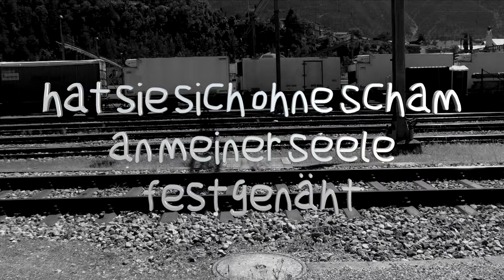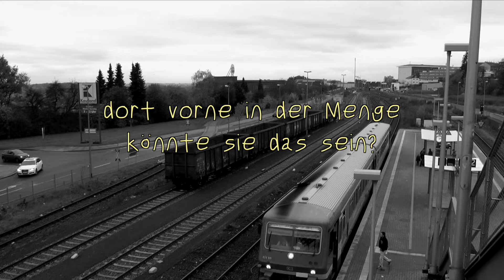sie hat mich bloss mit einem Lächeln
stephan sulker, popvideo